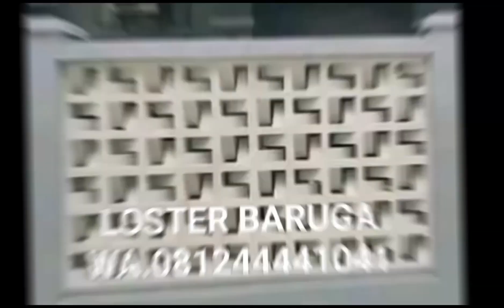tutorial cara membuat cetakan loster,tiang pilar, mahkota,@fibernusantaratv5401